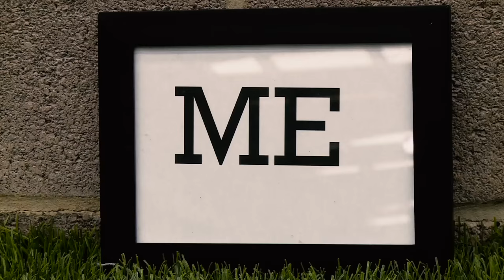Me and Him...with Adrian & Zarate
Adrian and Mauro Zarate are the latest Hammers pair to reveal all about each other's personalities in Me and Him.

Who is the best singer? The best on the dancefloor? Find out the answers to these questions and many more right here!

For more *free* behind the scenes footage sign up to West Ham TV now